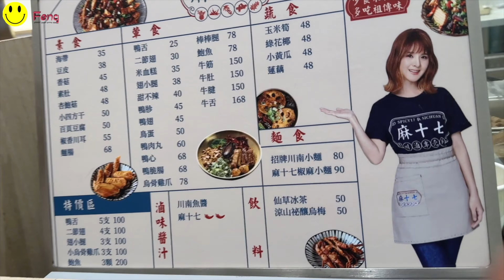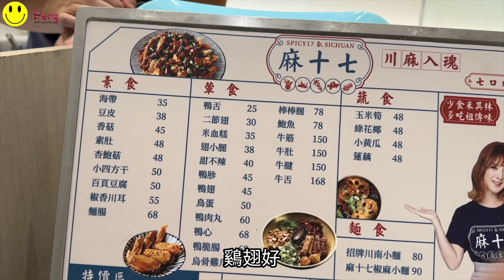吃貨趣 | 藝人郭靜開的麻17滷味到底好不好吃呢？知名甜甜圈與LINE聯名造型很可愛～期間限定！【 Feng 】